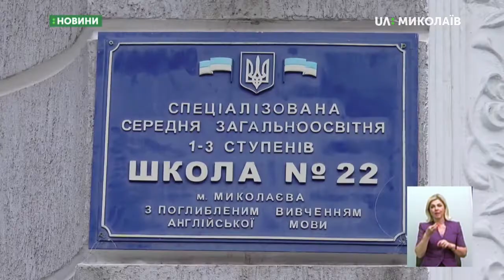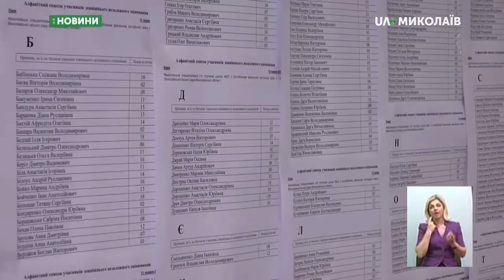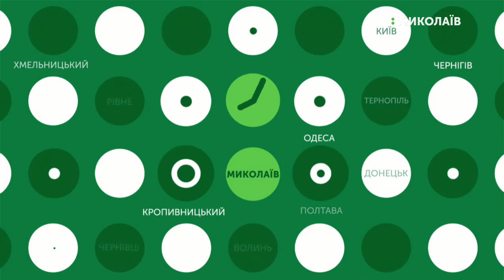13.06.2019. Новини. 19:00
Новини
Інформаційна картина дня (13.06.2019) поглядом кореспондентів телеканалу UA: Миколаїв (випуск новин — 19:00):
- абітурієнти здали останній тест основної сесії ЗНО – з хімії.
- На трасі «Миколаїв – Одеса» сталася дорожньо-транспортна пригода (оновлена інформація);
- 150 десантників приводнились в акваторію Південного Бугу;
- У Харчатівському лісі влаштували «Школу виживання»;
- Вихованка Южноукраїнського тенісу програла 69 ракетці світу.